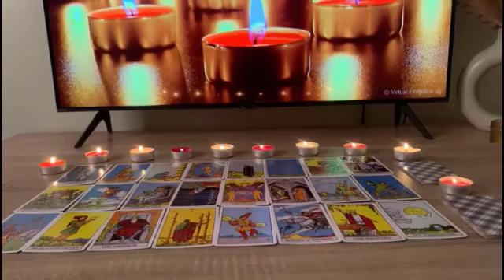GEMINI 😍 THIS PERSON IS ABOUT TO CONFESS.....TAROT LOVE READING JULY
Gemini
Gemini 2023
Gemini today
Gemini July